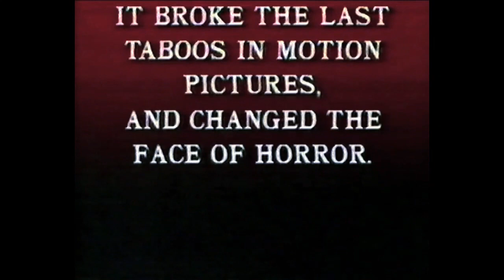Texas Chainsaw Massacre III Canadian TV Spot (1989)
December 1989 Canadian TV promo for The Texas Chainsaw Massacre III. Featuring the voice of Mark Dailey at the end of the ad.